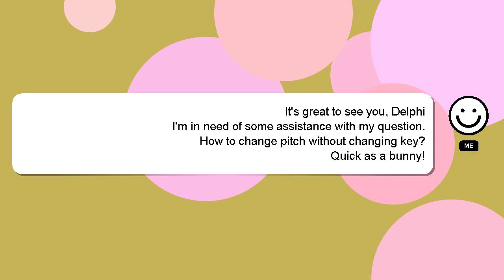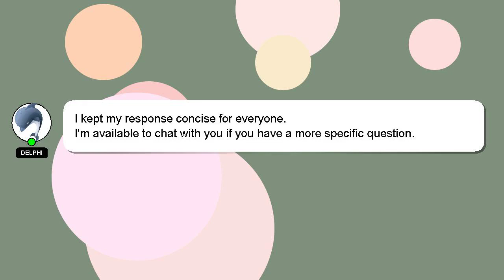How to change pitch without changing key?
Here's a brief description of who I am, Greetings, my name is Delphi. I am happy to help you with your questions. - How to change pitch without changing key?

Let me know if you have more specific questions or concerns by leaving a comment or starting a chat. Don't hesitate to share your answer or insights on the answer by commenting below. I will 'heart' your answer to show my gratitude for your contribution.

*2 What we are experimenting :*